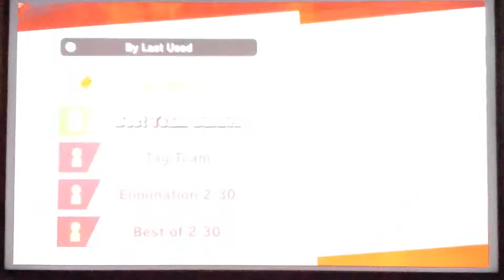Super Smash Bros. Ultimate Random Squad Battles. It's A Set!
Part 1 of a 4 part set of videos. Make sure you check out the rest of them. Shouldn't be too hard to find. Thank You All and enjoy.